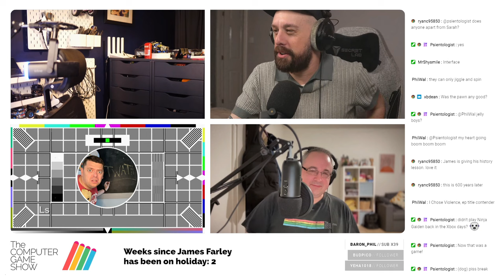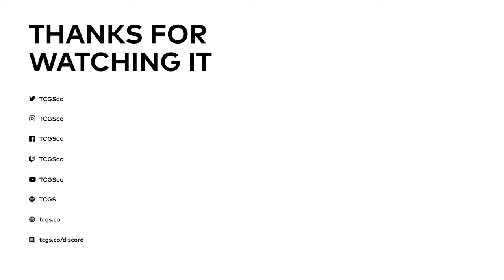The Computer Game Show 394: I Chose Violence - Dragon's Dogma 2, Rise of the Rōnin, FF7 Rebirth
This week: GTA 6 may slip to 2026, Amy Hennig's new Marvel game gets a banging trailer, Resi 9 could go open-world, and Capcom responds to criticism of Dragon’s Dogma 2’s paid DLC and performance issues.

Also: cringey games, 3 Body Problem, guest suggestions, and more!

Games discussed: Dragon’s Dogma 2, HELLDIVERS 2, Rise of the Rōnin, Final Fantasy VII Rebirth, Apple Vision Pro.